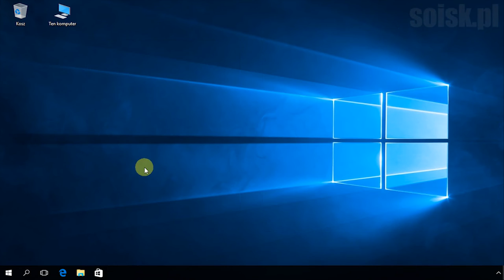Windows 10: Zmiana lokalizacji sieciowej z Publicznej na Prywatną.